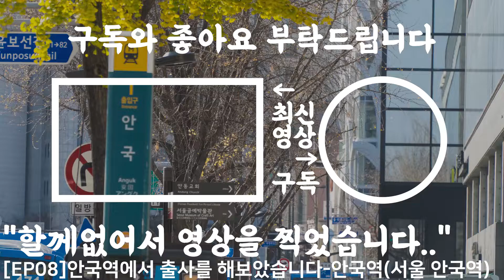[EP08]안국역에서 출사를 해보았습니다-안국역(서울 안국역)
안국역에서 출사를 해보았습니다 ㅎㅎㅎ..
안국역에서 간단하게 찍어본거라 그렇게 ㅎㅎ..
출사를 해보았는데 간단하게 찍어본거죠.
근데 정체를 참 ㅎㅎㅎㅎㅎㅎㅎㅎ..
- 씨엘(I-MOD)
타임라인
00:00 북부운수 01B
00:16 북부운수 272
00:34 선진운수 7025
00:45 도원교통 171
00:57 북부운수 272
01:27 메트로버스 01A
01:43 도원교통 171
02:13 메트로버스 01A
02:23 도원교통 171